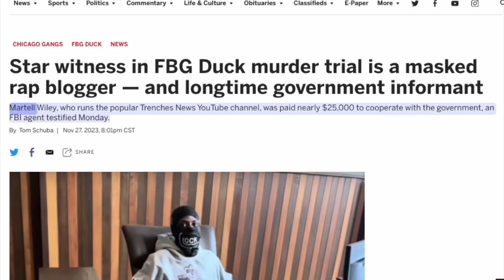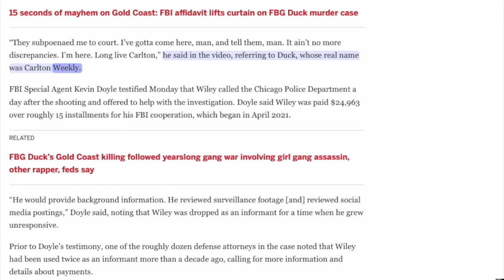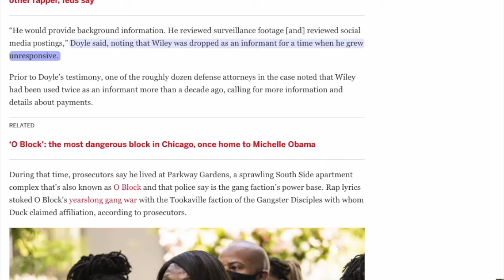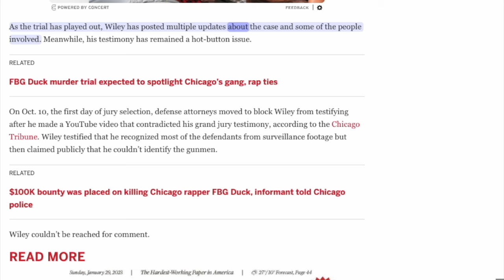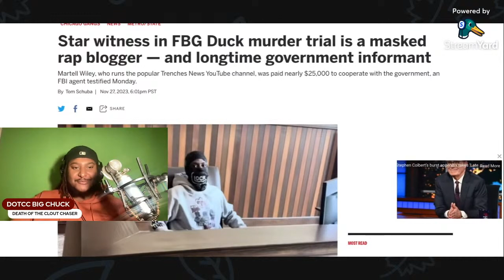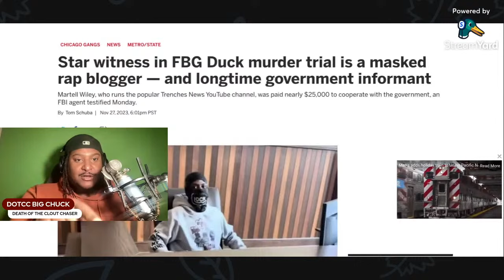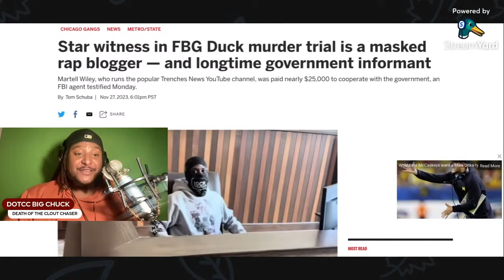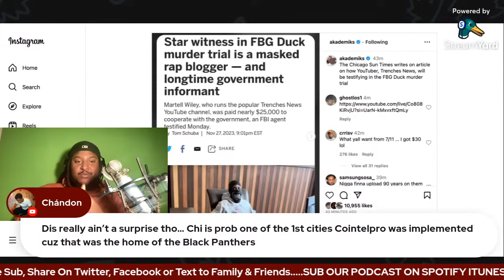Trenches News Takes the Stand After Being Outed by the FBI on OBlock Rico